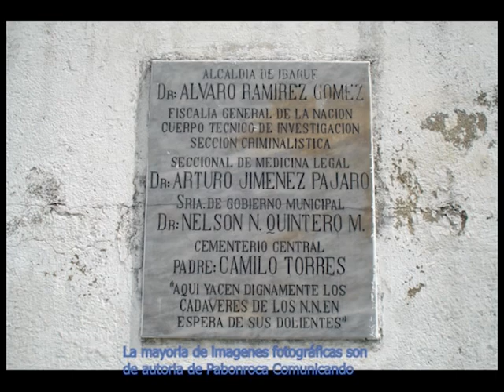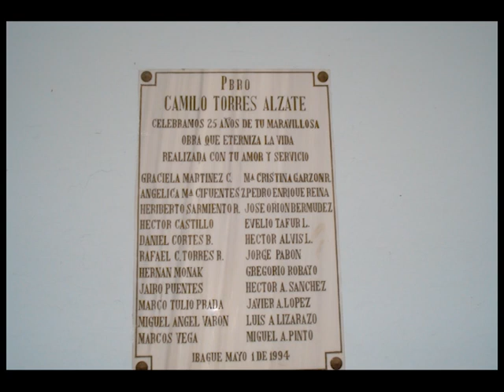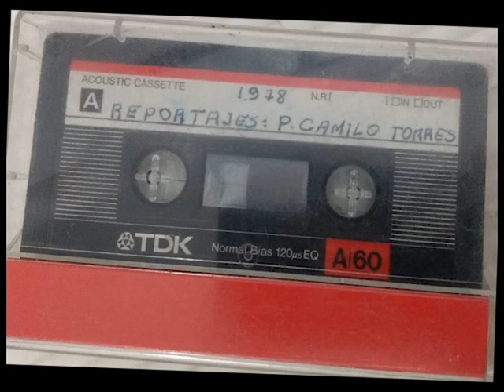HECTOR JAVIER PARDO S. PERIODISTA ALERTA IBAGUE 1978. ENTREVISTA CON EL PBRO. CAMILO TORRES A.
Entrevista del periodista Hector Javier Pardo Saavedra  al sacerdote Rafael Camilo Torres Alzate. Año 1978 en la emisora la Voz del Tolima en el programa radial  Alerta Ibagué.